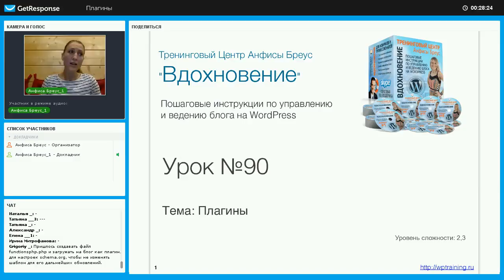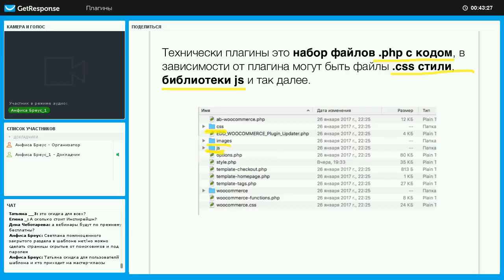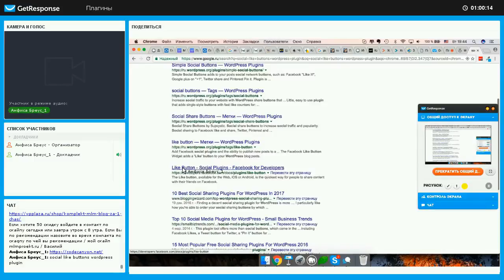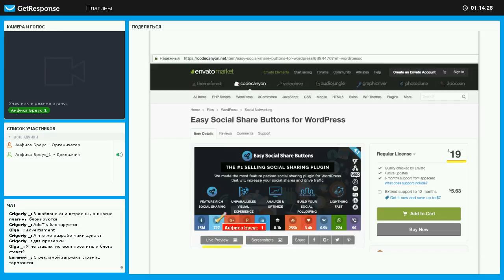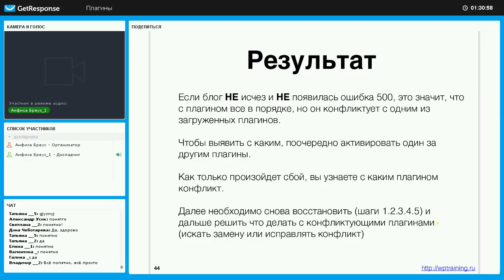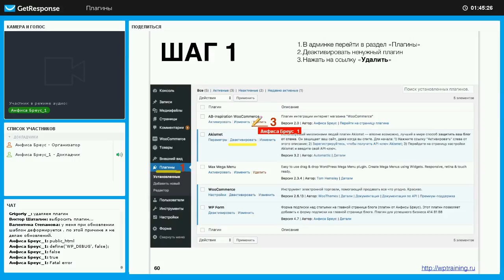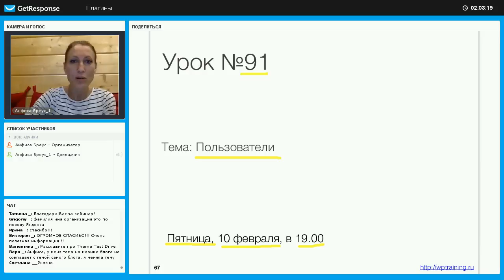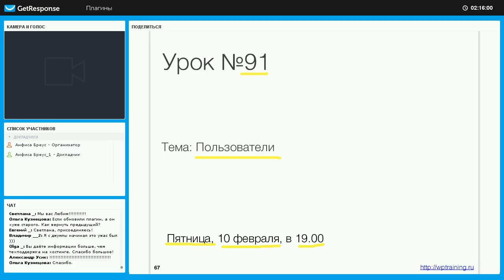Урок 90. Как найти и установить плагин для блога на WordPress. Как обновлять. Ошибки плагинов.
Урок 90. Как найти и установить плагин для блога на WordPress. Как обновлять плагин. Как узнать, что за ошибка в плагине.

Вопросы мастер-класса:

Что такое плагины
Какие бывают плагины
Как искать плагины
Официальный сайт WordPress
Обзорные статьи блогеров
Через админку блога
Необходимые плагины для блога (дополнительные функционал)
Как найти и установить плагин через админку
Как установить скаченный плагин
Возможные проблемы при установки плагинов
Решение проблемы Белый экран
• Проверка плагинов
• Проверка шаблона
Как узнать, что за ошибка в плагине
Редактирование плагинов через админку блога
Как удалить плагин
Как обновлять плагин